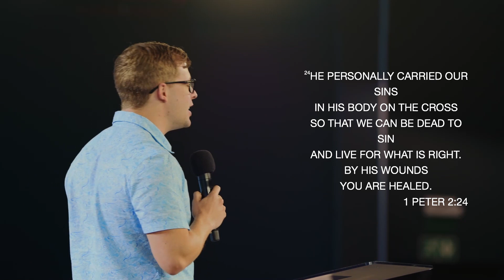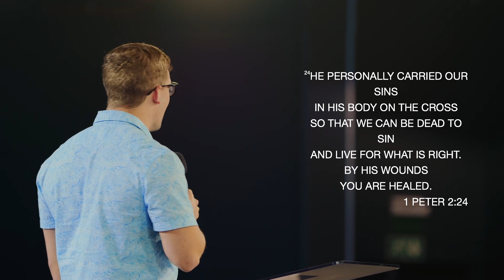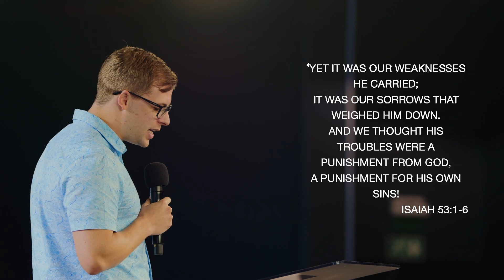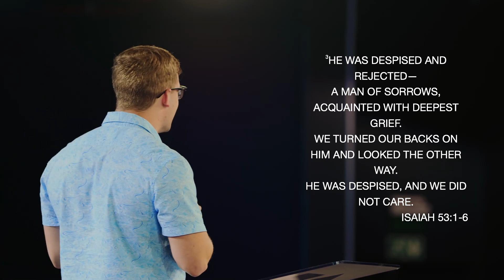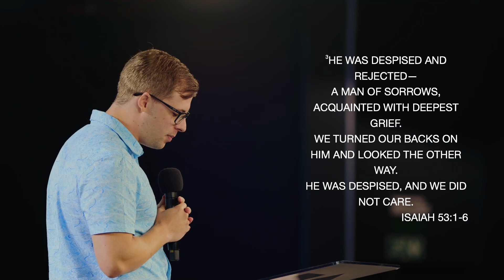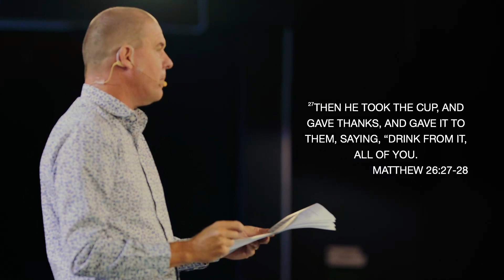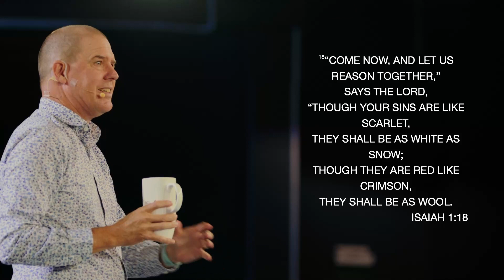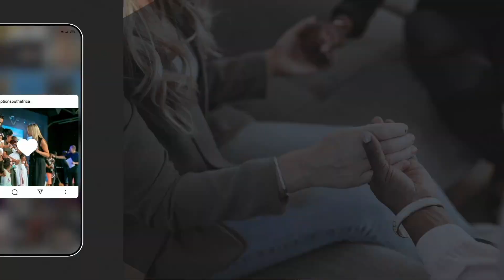The Best Family Meal Ever | Tag Team Preach | Redemption Church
In this tag team preach, we learn more about the power of communion.